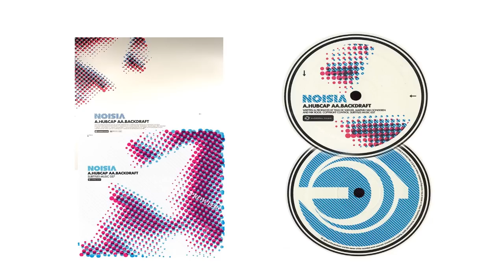Noisia - Backdraft (Original Mix) [HD]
Noisia ‎– Hubcap / Backdraft
Label: Subtitles ‎– SUBTITLES037, Subtitles ‎– SUBTITLES MUSIC 037
Format: Vinyl, 12"
Country: UK
Released: 20 Dec 2004
Genre: Electronic
Style: Drum n Bass
Tracklist:
01. Hubcap (Original Mix)
02. Backdraft (Original Mix)